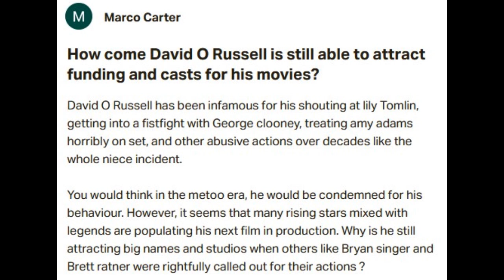Why is David O. Russell Still Making Movies? (Patreon Question)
I explain why the infamous stories about director David O. Rusell's behaviour on-set and off hasn't affected his career.

Special Thanks to my Patreon Supporters!